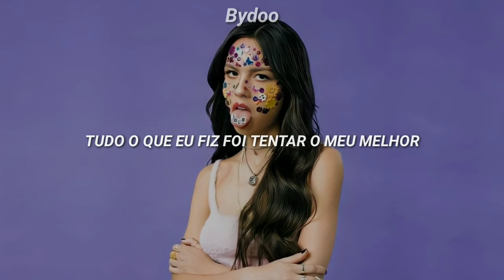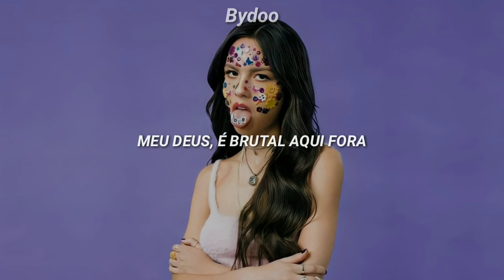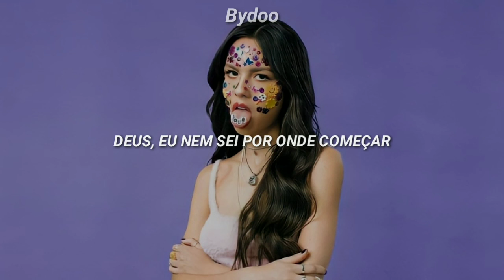Olivia Rodrigo - Brutal [Tradução pt-BR]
→ Brutal
→ Olivia Rodrigo

✧*:.｡.- Letras

This the kinda thanks I get?
Unrelentlessly upset (upset, oh)

(She's having a really good time)

God, I don't even know where to start